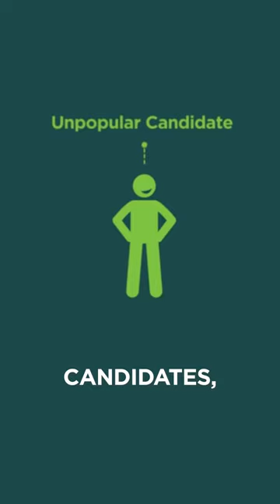Why are there so many fringe candidates in Congress?